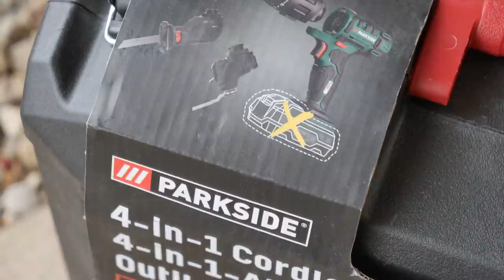4 in 1 AKKU SCHRAUBER vom DISCOUNTER für 130€ Ich war echt erstaunt I MrHandwerk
Kauflink Akku-Kombigerät:

🛠 Mein Werkzeug:
Schraubendreher (Wera):
Winkel (Wolfcraft):
Holzbohrer (Famag):
Holzleim 750g  (UHU):
Einhandzwinge (Wolfcraft):

🛠 Meine Akkuschrauber:
Bosch PSB 1800 LI-2:
Bosch PSR 1800 LI-2:
Bosch UniversalDrill 18:
Bosch 12V GSR:
Stanley 18V:

🛠Meine Sägen:
Kreissäge (Bosch):
Kappsäge klein (Bosch):
Kappsäge groß (Bosch):
Tauchkreissäge (Bosch):
Handsäge (Wolfcraft):
NEU: Handkreissäge GKS 85G: